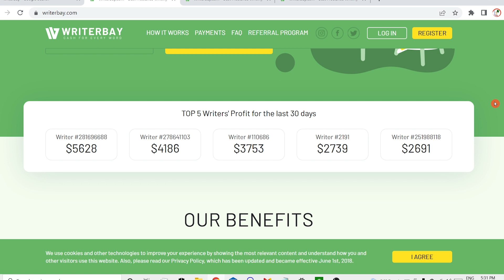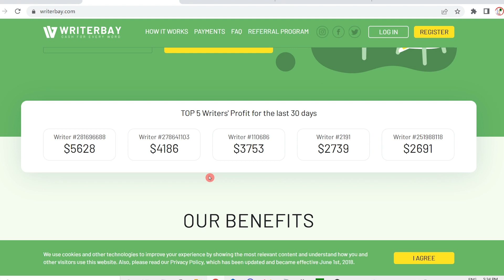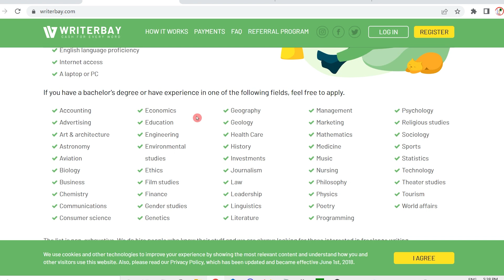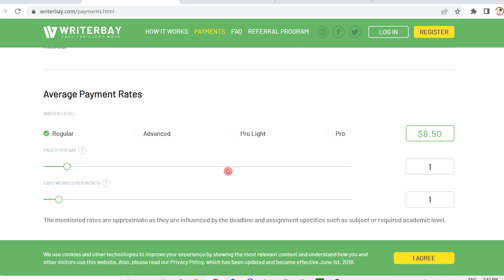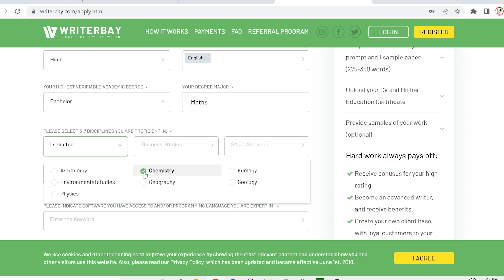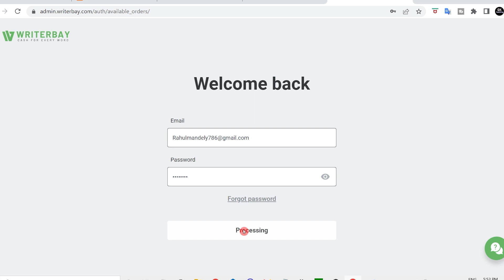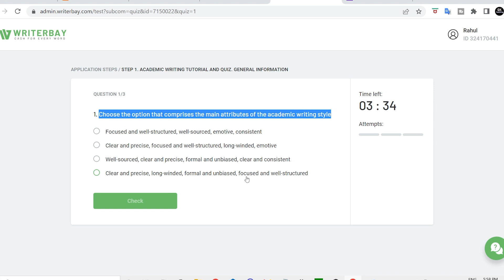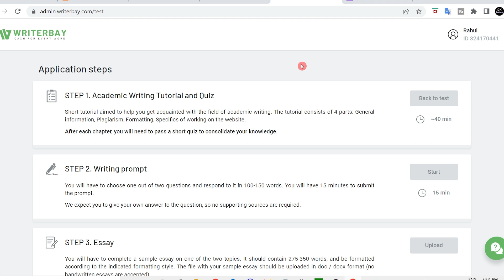Writerbay online typing job | Writerbay payment proof | Make money online 2022 | Money Kamao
Title : Writerbay online typing job | Writerbay payment proof | Make money online 2022 | Money Kamao

Doston aaj ki video main hamne Writerbay website ke baare main bataya hai is website per aap essay wright karke ek legit earning generate kar sakte ho is work ko aap part time ya fir full time bhi kar sakte ho.

Users Top Searches :-

Writerbay se paisa kaise kamaye.
Writerbay how to earn money.
How to earn money Writerbay website.
Writerbay online typing jobs.
Writerbay earn money online.
Writerbay essay typing job.
Writerbay test answers.
Writerbay real or fake.
Writerbay website se paisa kaise kamaya jaye.
Writerbay test answers 2022.
writerbay writing prompt test answers.
how to work on writerbay.
writerbay motivation letter.
make money on writerbay website.
online typing jobs.
online page typing jobs.

earning apps
ghar bhaithe paise kaise kamaye
free paytm cash
online money
self income
real income
daily income
online earning
money kamao

paytm cash
paytm
cash
earning
apps
earning website
real earning website
earning apps
best paytm cash earning app
earning app

(3) how to earn money online in hindi
(4) how to make money online.
(5) how to make money online hindi.
(6) part time job kaise paaye.
(7) full time job kaise paaye.
(8) ghar baithe online paise kaise kamaye.
(9) most popular earning apps.
(10) earning app in hindi.
(18) earning website today
(19) Money earning website 2022
(20) New real earning website 2022

Student Topic :-

(1) Part time jobs for student
(2) full time jobs for student
(3) part time jobs
(4) full time jobs
(5) student part time job without investment
(9) work from home jobs fresher
(10) work from home jobs housewife